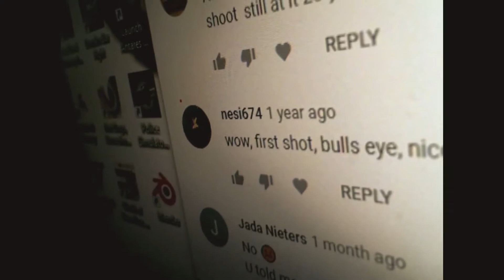celebration of 723 views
to show how much my viewers mean to me and the people who watch me